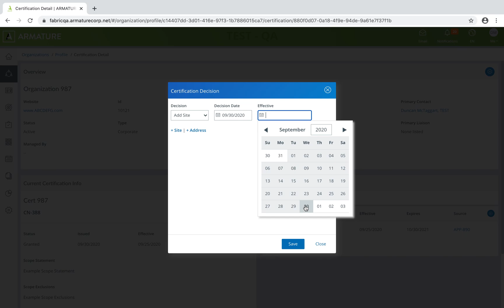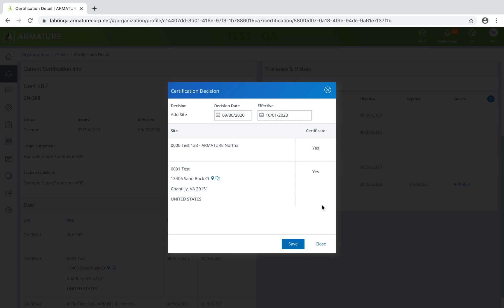ARMATURE Fabric | Certification Management Software - Modifying Certifications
Learn how to modify an existing organization or personnel certifications within ARMATURE Fabric's certification management software.